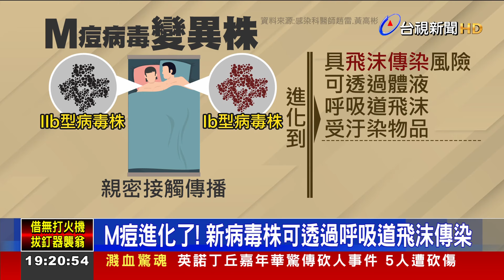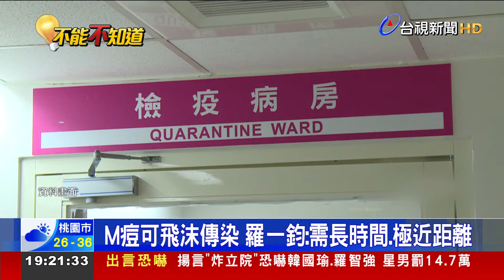M痘變異株泰國現蹤 羅一鈞：遲早會進台灣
M痘疫情持續擴大，而且傳染途徑也更具有威脅性！新型的變異株「Ib型病毒」，不只在非洲大爆發，更擴散到瑞典。現在也入侵亞洲的泰國，還有感染科醫師示警，「Ib型病毒」還能透過飛沫傳染。國內專家示警，預估這個新型病毒株，不但傳播速度會增加，規模也會加大，台灣恐怕無法脫離威脅。